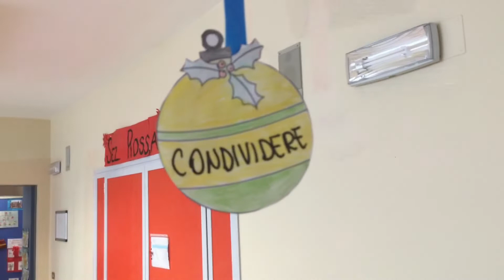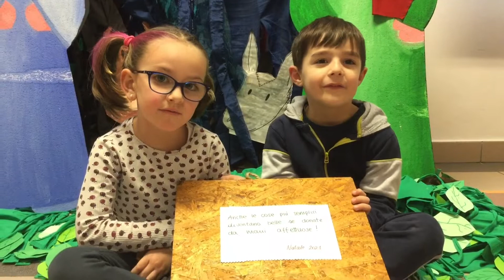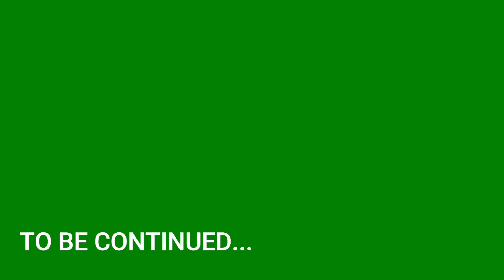Natale 2021 Puntata 3 Infanzia